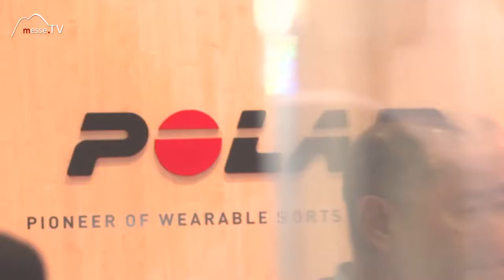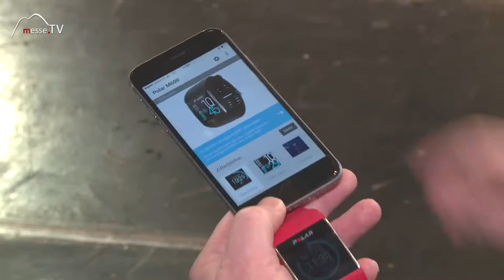Polar • Smart & Sportuhr M600 mit Handgelenk Pulsmessung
Polar verbindet Design mit Sport! Das 1977 gegründete finnische Unternehmen ist eigentlich auf Herzfrequenzmessgeräte spezialisiert. Später erweiterten sie auf die Bereiche Sport, Fitness und Lifestyle.

Am Handgelenk getragen verfügt die Smartwatch M600 über eine integrierte 6 Dioden Pulsmessung, eine sehr exakte Messmethode. GPS, Schnelligkeit, Distanz und Trainingsfunktionen sind ebenso enthalten.

Die Sportuhr ist über Sprachbefehle oder das Smartphone steuerbar – also der ideale Trainingsbegleiter. Wer möchte kann mit ihr 24 h erreichbar sein und sogar Kurznachrichten empfangen. Außerdem bietet sie bis zu 4.000 Apps Speicherrahmen. Vom Wetter bis Google sind die Apps über den Sprachassistenten abrufbar.

Welche innovativen Trends darüber hinaus Polar für die Zukunft verfolgt, erfahren Sie im Messevideo!

Im Gespräch mit Thomas Seifert auf der Ispo 2017.